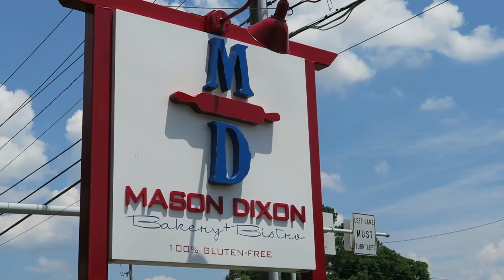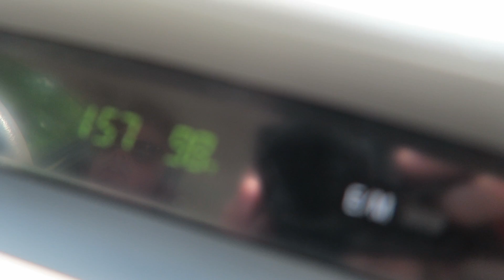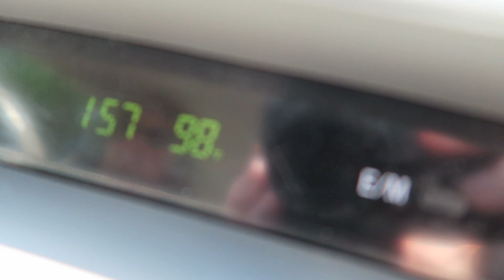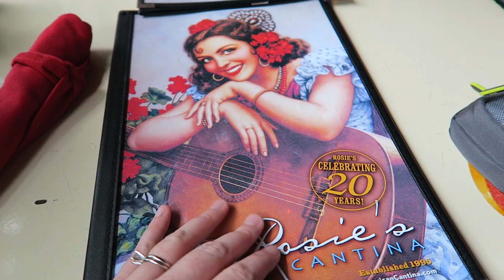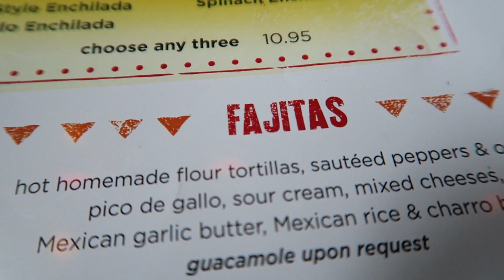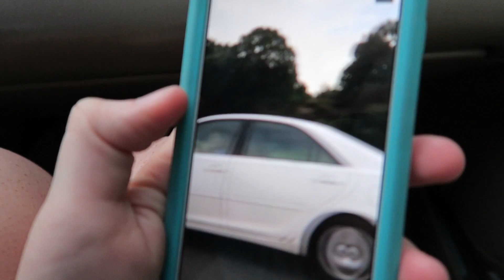Are We Going to Move??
We've talked about it, but are we actually going to move??

o-o-o-o-o-o-o-o-o-o-o-o-o-o-o-o-o-o-o-o-o-o-o-o-o

o-o-o-o-o-o-o-o-o-o-o-o-o-o-o-o-o-o-o-o-o-o-o-o-o

o-o-o-o-o-o-o-o-o-o-o-o-o-o-o-o-o-o-o-o-o-o-o-o-o